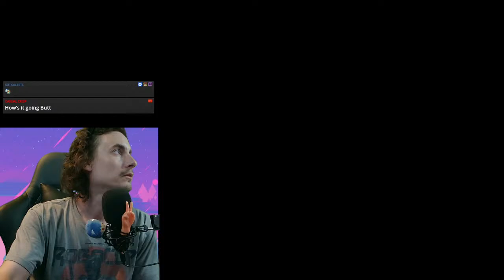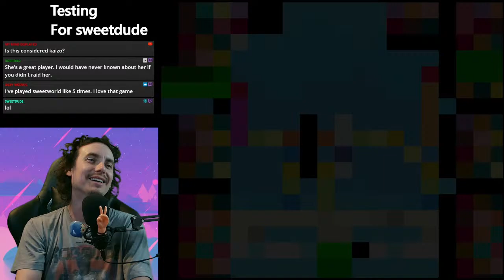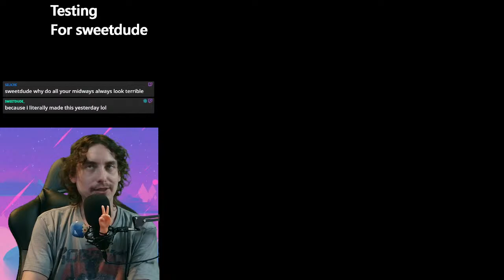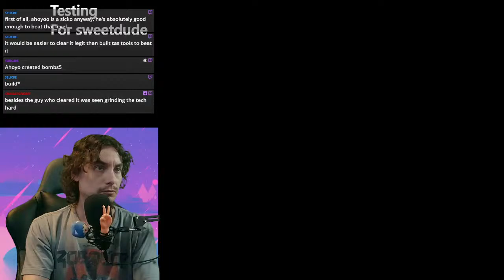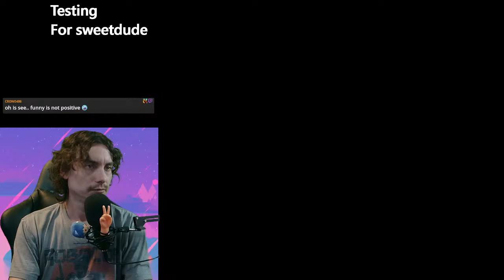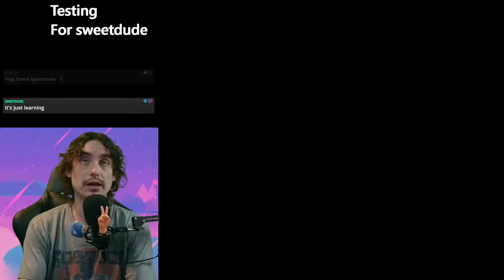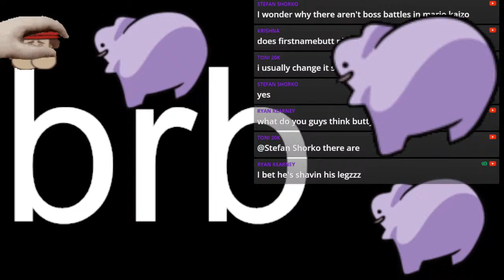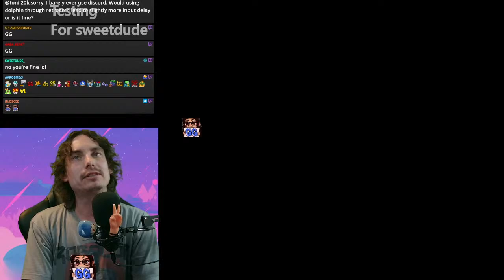Testing/Building a New Fan Made Mario Game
I appreciate the support thank you so much!!
I Stream every Monday - Friday at 2:30 am -4:00 am Central Standard Time Zone
I try to stream in the afternoons At 12:45 pm if i have time.